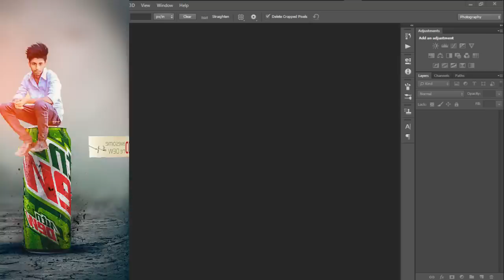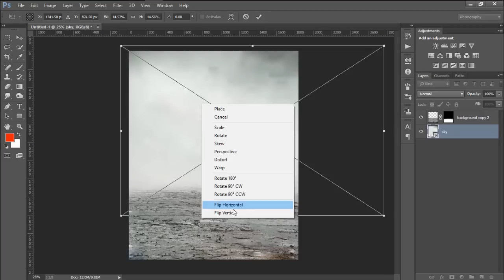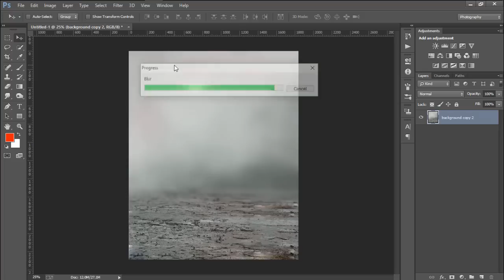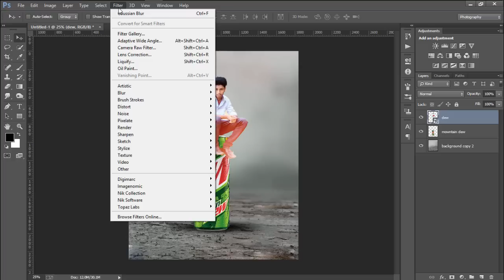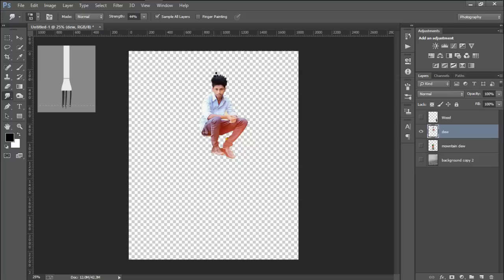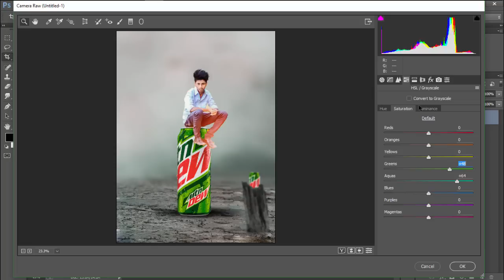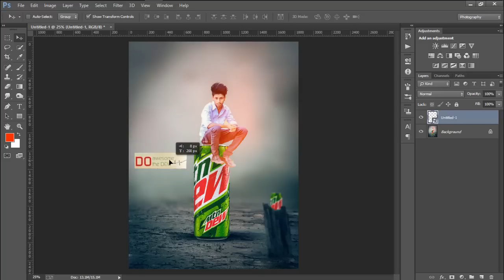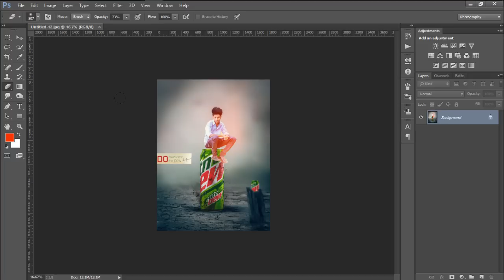Mountain Dew Photoshop Manipulation And Effects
This Time i will teaching you guys how to  make a Mountain Dew Photoshop Manipulation And Effects with combinig some images.